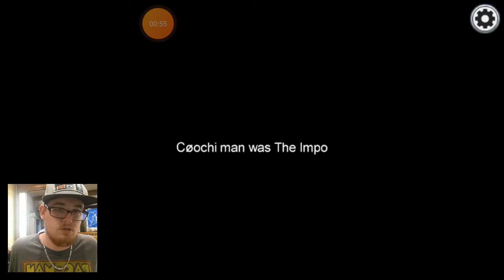I'm sorry but the net no like me